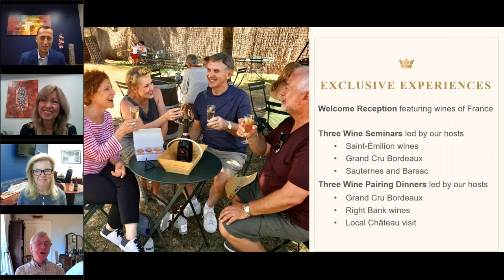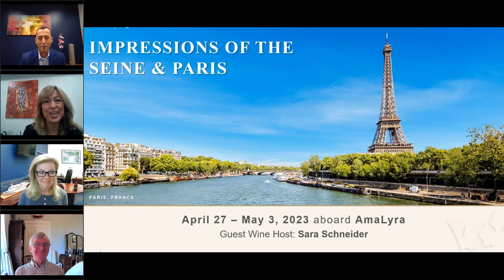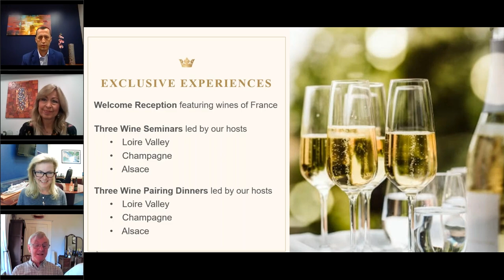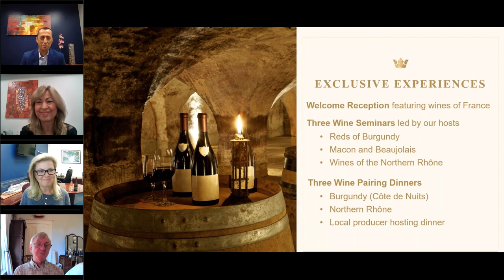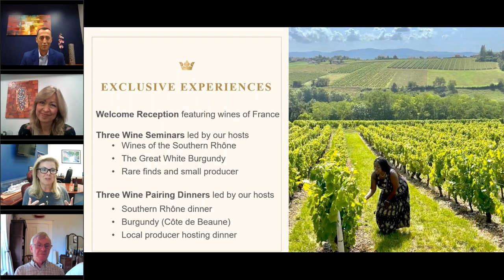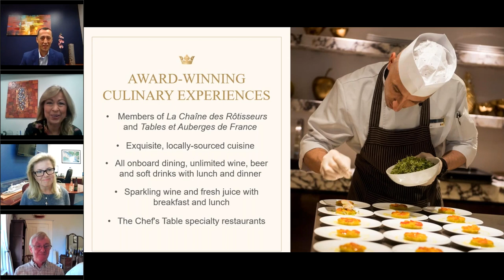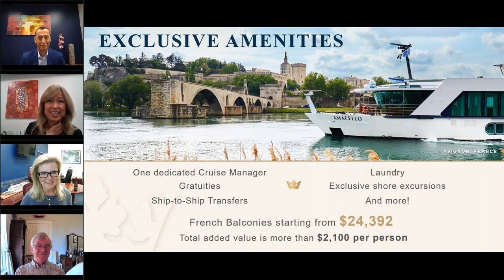Sip & Sail - Grand France Wine Cruise: Explore the Four Corners of France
Join Kristin Karst, AmaWaterways’ Co-Founder and Executive Vice President, and uncover the wonders of the Grand France Wine Cruise, this exclusive wine experience in 2023. Sail with five wine hosts across four weeks and immerse yourself in the wine regions of France - with wine seminars, wine-paired dinners, tastings and more!